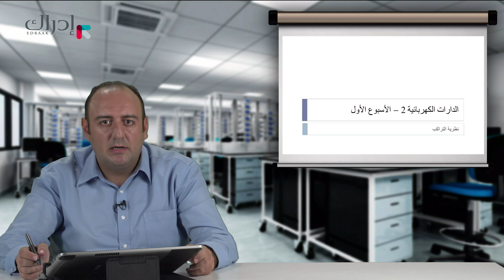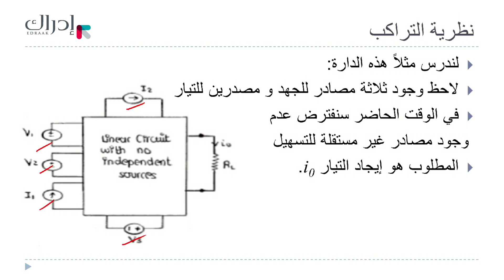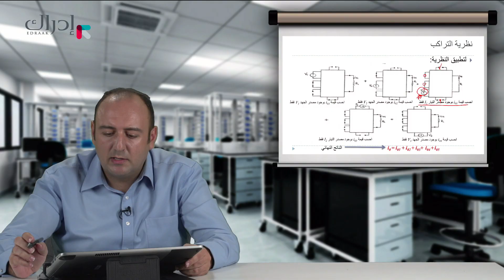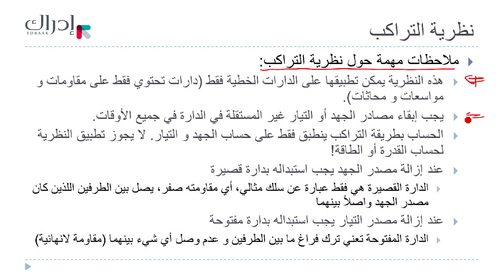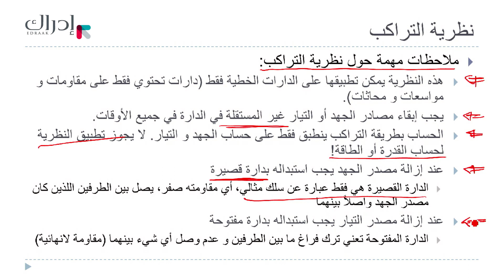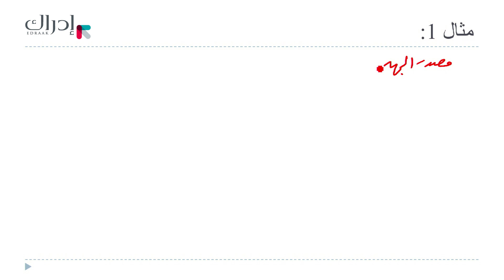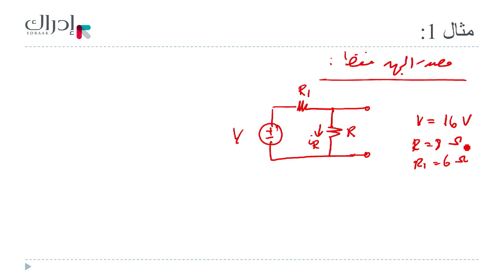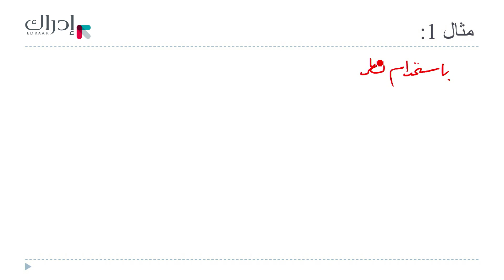دارات كهربائية 2 - نظرية التراكب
ما هي نظرية التراكب؟ كيف يمكن حساب فرق الجهد لعدة مصادر في نفس الدائرة؟ متى نستخدم هذه الطريقة في حل الأسئلة؟ متى تنطبق هذه النظرية؟ متى نصنع دائرة قصيرة؟ تعرف على طريقة الحل بهذه النظرية بمثال واضح خطوة بخطوة؟
هذا الفيديو هو جزء من مساق "دارات كهربائية 2" المتاح مجاناً على منصة إدراك، للتسجيل في المساق: